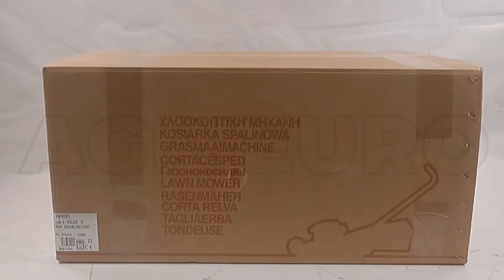Marina Systems GX BIOMULCH 51SL Mulching Lawn Mower - Loncin 65FC - Assembly tutorial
The Marina Systems GX BIOMULCH 51 SL is a lightweight and compact machine equipped with a 51 cm blade that allows it to mow even in large-sized areas.

The quality of mulching obtained with this lawn mower is undoubtedly higher to other lawn mowers equipped with more cutting systems, also thanks to the specific mulching blade that creates an air vortex.
High quality lawn mower completely Made in Italy that features a housing and blade specifically intended for mulching. They allow the machine to perform this cutting system with the max. efficiency, guaranteeing the best result with the least effort.

The lawn mower is equipped with self-propelled driving system on the rear wheels to further limit Operator’s fatigue.
The quality of all its components and the care of details certainly make the difference between this lawn mower and other models on the market.
It is powered by the 159 cc Loncin engine, which guarantees powerful and reliability.